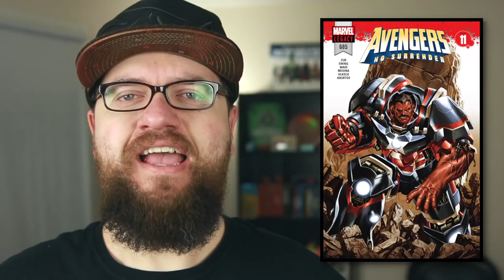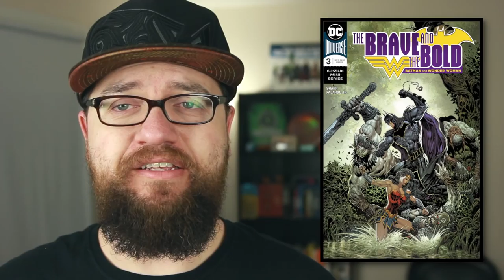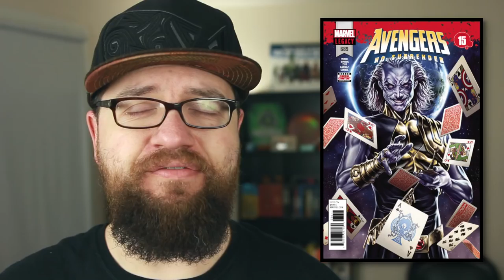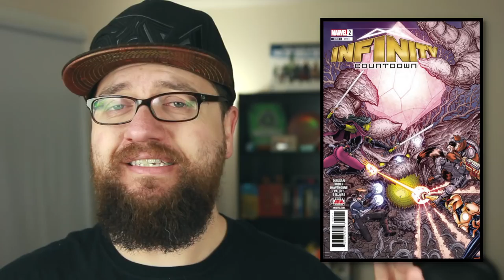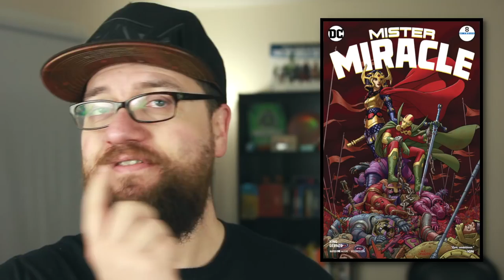Action Comics #1000! More Red Goblin! Batman & Booster Gold! (Preview Picks 04/16/2018)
DC Comics celebrates 80 years of Action Comics with issue #1000. On top of that, we get more Red Goblin in Amazing Spider-Man #799 and Mister Miracle #8 gives war a new face.
You can't deny that the big event this week is Action Comics #1000. Showing the history of the most recognizable character in the world, Superman, this book collects some of the greatest creators in comics. While there are new stories starting up in Batman #45, with Booster Gold making an appearance, and Superman #45, where Peter J Tomasi and Patrick Gleason finish one of the best Superman runs in history, Action Comics #1000 still takes the cake.

Of course, Marvel is not slouch either, rolling out Amazing Spider-Man #799, which brings us more of the Red Goblin and Peter Parker in hiding, trying to protect the people he cares about. Dan Slott is closing out his run on the web head, so this has become a can't miss series of comics. Also, No Surrender Part 15 is dropping in Avengers #689, which might be the biggest Avengers battle inside the event. This event really needs to stick the landing in order for it to resonate with readers for more than just the excellent Hulk sections. Also, Infinity Countdown #2 hit shelves, but with it feeling like just another Guardians of the Galaxy book, it might not be what readers are looking for.

To finish things up, we need to mention Descender #29, which should be amazing as always, Black Hammer Age of Doom #1, which expands the impressive Black Hammer universe and Mighty Morphin Power Rangers #26, which continues the Shattered Grid storyline.

Preview Picks is a show where I go over the books for new comic book day and what they are about. Hopefully these comic book previews give you a little insight as to whether you should grab them as well.